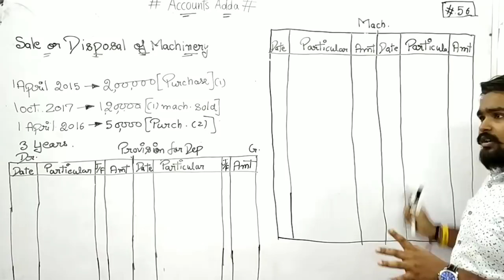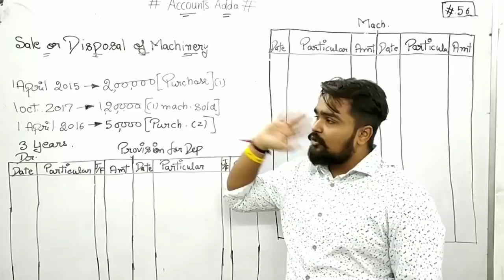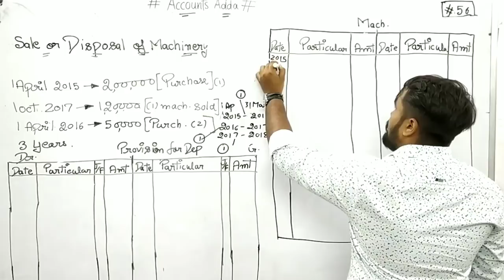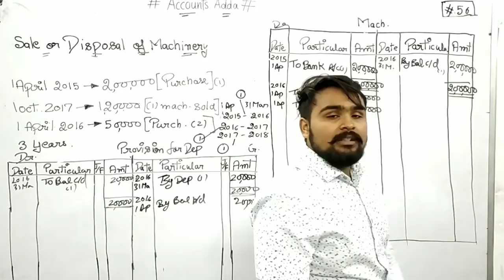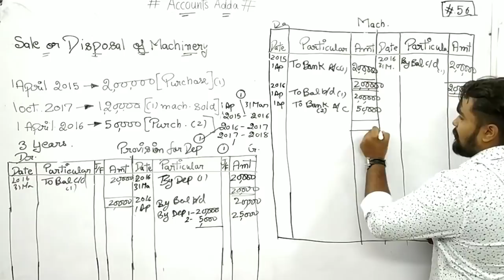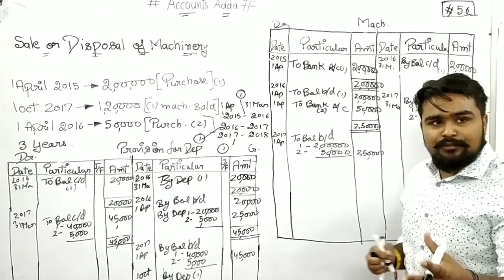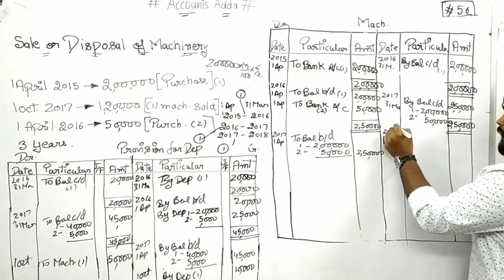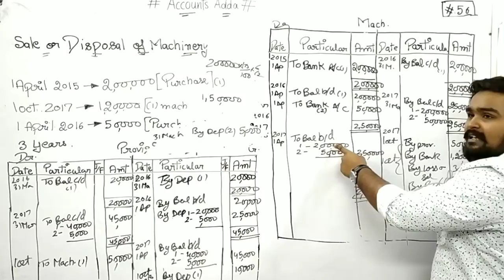Depreciation class 11 accounts | Part 5 | Sale of Machinery Account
depreciation chapter of class 11
depreciation class 11th one shot
depreciation class 11 accounts
depreciation chapter of class 11 practice questions
depreciation chapter of class 11 part 5
straight line method of depreciation

0:00 - 2:55 introduction of selling of machinery with (provision for depreciation account)
2:55 - 18:35 Important Question  (when provision for dep a/c is made)